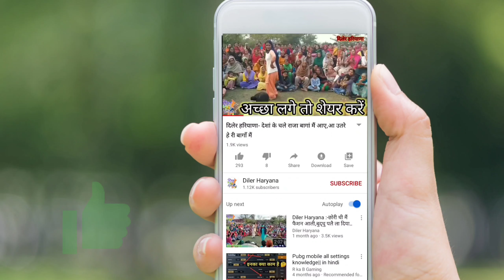Diler Haryana :- .. Haryanvi Geet । हरियाणवी गीत ।